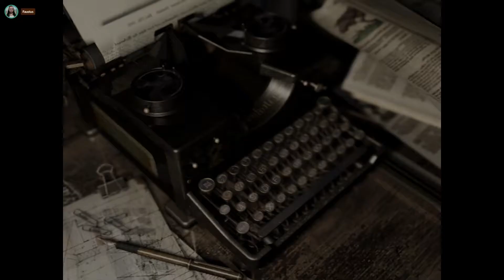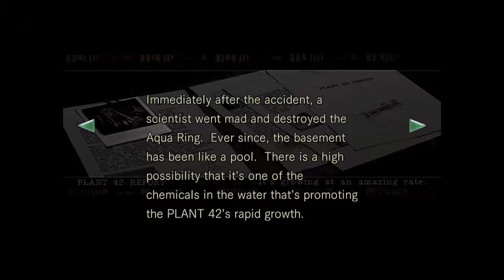Let's Play Resident Evil Remake: Act 11